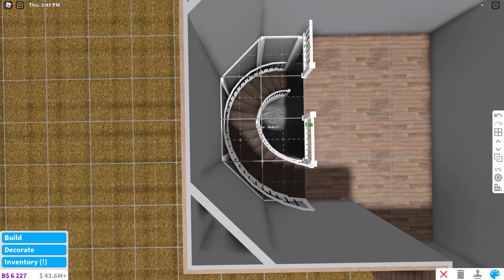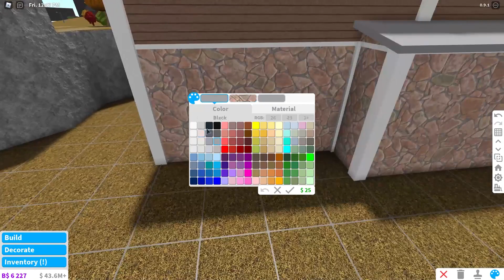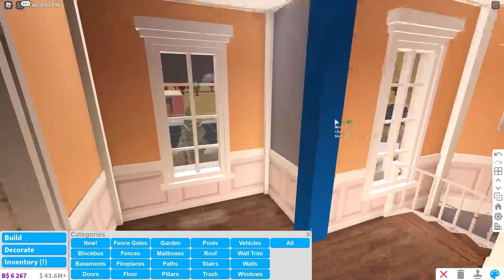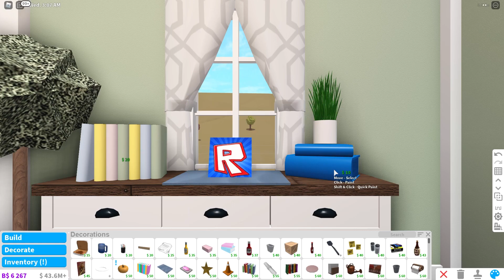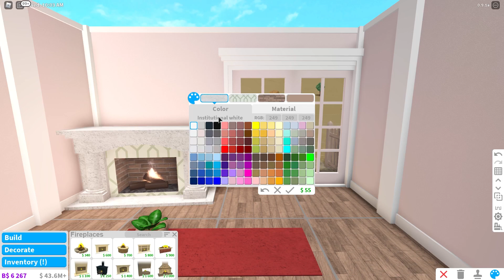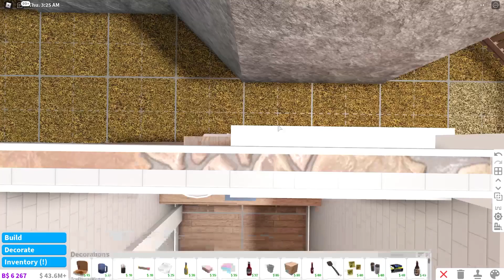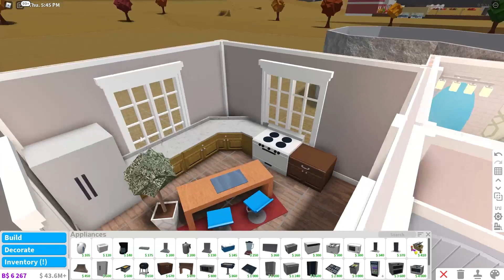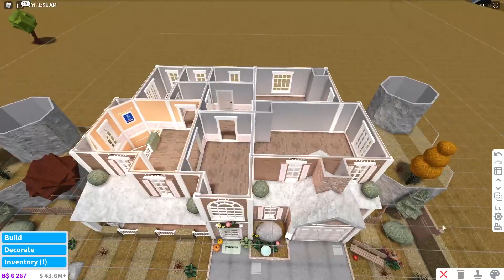Roblox - Bloxburg: Blush Autumnal Family Mansion | Cheap Mansion Build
❝ 🍂Blush Autumnal Family Mansion🍁 ❞

                        Hope you find time to build this :D🍉

💰✨𝓑𝓾𝓲𝓵𝓭𝓲𝓷𝓰 𝓹𝓻𝓲𝓬𝓮 - $113k✨

✨🧾𝓖𝓪𝓶𝓮𝓹𝓪𝓼𝓼𝓮𝓼 𝓾𝓼𝓮𝓭🧾✨

                    bc yes!

●▬▬▬▬▬๑⇩⇩๑▬▬▬▬▬●

●▬▬▬▬▬๑⇧⇧๑▬▬▬▬▬●

               ♫♪.ılılıll|̲̅̅●̲̅̅|̲̅̅=̲̅̅|̲̅̅●̲̅̅|llılılı.♫♪

𝕀 𝕆𝕨𝕟 ℕ𝕠 ℝ𝕚𝕘𝕙𝕥𝕤 𝕋𝕠 𝕋𝕙𝕖 𝕄𝕦𝕤𝕚𝕔 - 𝕄𝕦𝕤𝕚𝕔 𝕌𝕤𝕖𝕕